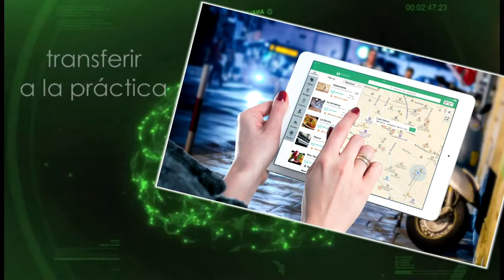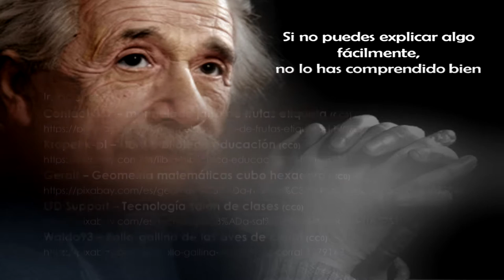Competencias Transversales UPV: Comprensión e integración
Los procesos de comprensión e integración del conocimiento pueden resultar algo de carácter abstracto para un estudiante. Con este vídeo se pretende clarificar en qué consiste la competencia y cómo se puede desarrollar, así como el modo en que se trabaja y evalúa en la Universitat Politècnica de València.